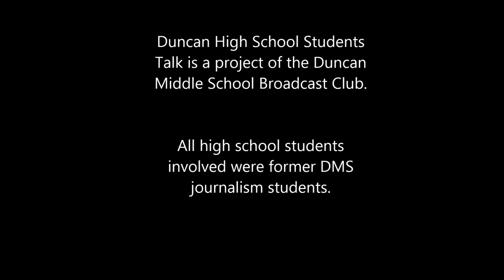Duncan High School Students Talk, Episode 1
Duncan High School freshmen discuss their first semester of high school, while providing information and advice for Duncan Middle School students.